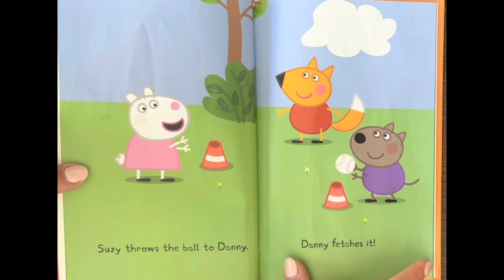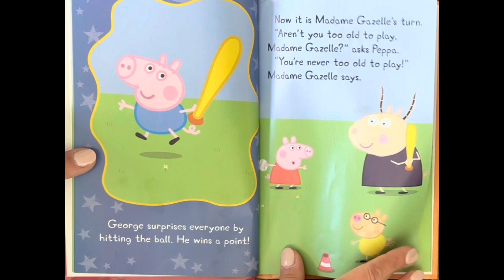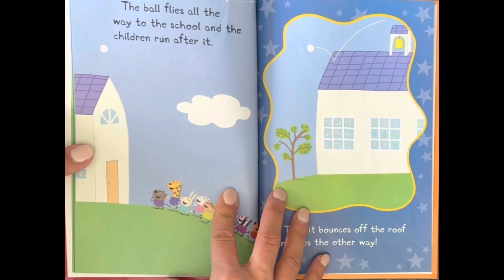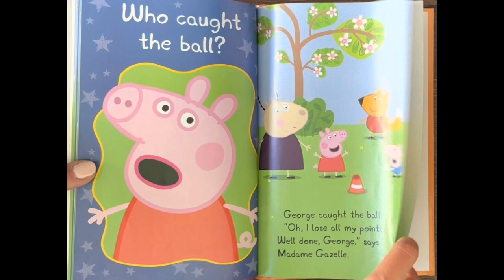Peppa Pig - Play Ball!